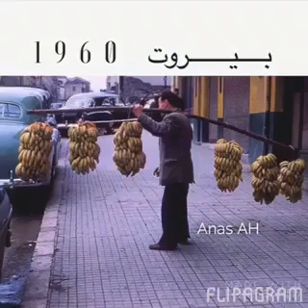February 25, 2020